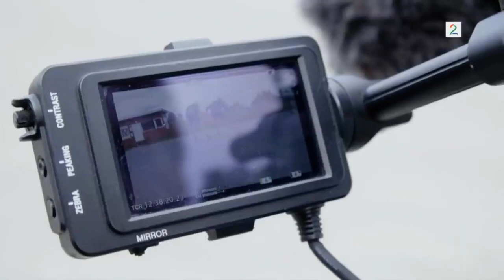Petter Northug VS Johannes Klæbo🇳🇴 Rollerski battle